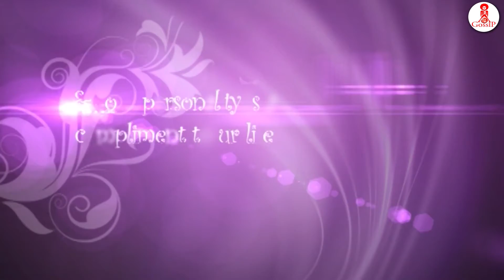Miss Diva 2013 Nitisha Sharma Diva No 05